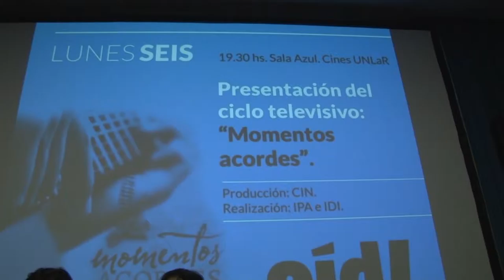U Noticias- COMENZÓ LA SEMANA DEL COMUNICADOR EN LA UNLaR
En alusión al día del periodista y en el marco del Bicentenario de la Declaración de independencia de nuestra nación, se desarrollará desde 06 al 10 de Junio, en donde habrá conferencias, paneles, mesas de debate y talleres, entre otros.